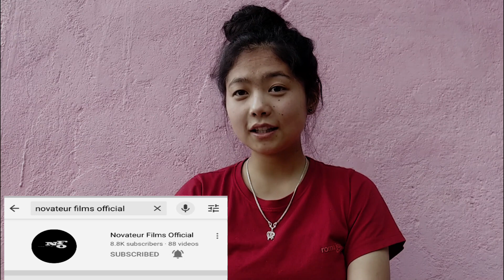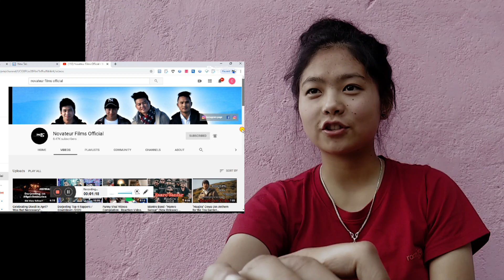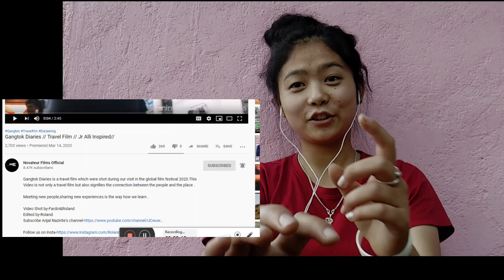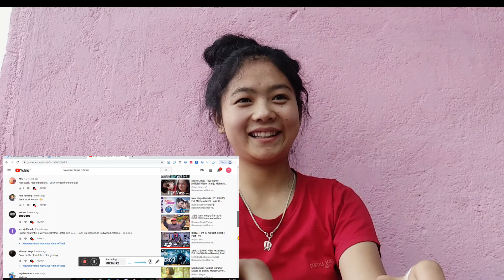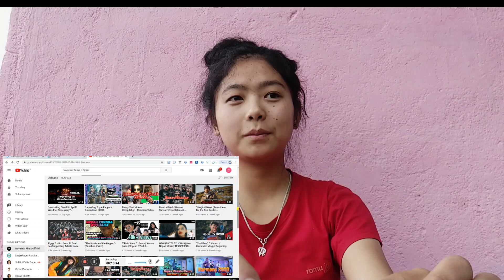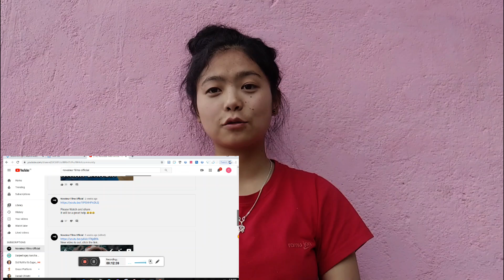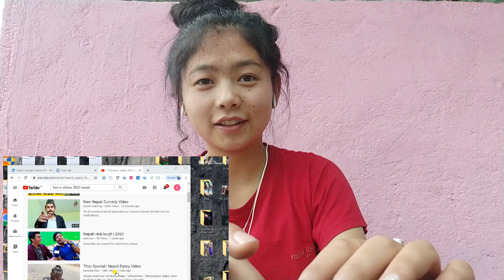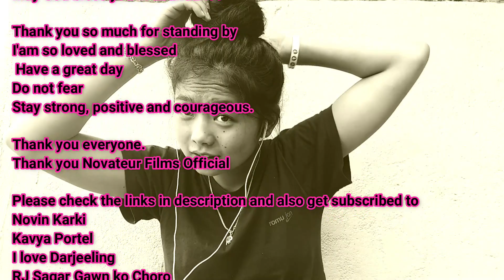Novateur Films Official| Anjal_reacts to Gangtok Diaries |Sikkim reviews Darjeeling creator|Support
Hey Fam 🙋
This video is all about your girl reacting to Gangtok Diaries.

There's another reaction which gone wrong (haha) I thought of adding that as blooper just to see smile in your face. I know you smile when you see me 😉 but then
I'am expecting wider smile as you watch this video.
Hope you'll not fail me (promise me you will smile . Because I love it)
Haha 💪💪
Sorry for flattering words here.

Okay coming to the point.
I'am so honoured and this video is my way of saying thank you to NFO for featuring me in your channel.
In this video I give my honest reviews and all spontaneous words that came out from heart through voice box and tongue and everything 🤦😂 vibrating in a very dangerous way. (come on I'am just kidding. Actually when I was editing this video I came to know that my voice tone was really low and calm at times. Irritating at some point)
You are about to watch a girl talking 20 mins. With unevenly plastered pink wall. 🤦😂😜🤭🤭🤭

Talking about the background music used.
Now I'am in love with the first background music (it actually makes me cry) and some motivational and feel good music.

And offcourse background music composed by my very own Novin Dada

Now
I want you to know that I'am super happy (Okay this is my English read that with smile okay)
And now you are officially an Anjal Nazirite Family
To the journey that we'll explore together with pagli yet kind and super amazing girl named Anjal .😉🤭❣️

Okay now let's do one task. 🤔
Why not turn that black thumbs up blue? We can do that right!
There's also one option called share . 😜
See, you like Anjal (don't lie I know you love her) don't ask me proof
See you're reading all these means what?? 😉😘 (Caught you)
Now you will go and share in your social media handlers.
**This task is only for real human being. Not for people with machine like heart. 🙄** (Make that clear)

We will soon hit more subs.
Thank you for giving me positivity.
Until we meet
Stay wealthy in health and heart.

All honest reviews welcomed.
(Don't be harsh. I don't want to be sad. I just want to smile and smile over and over )